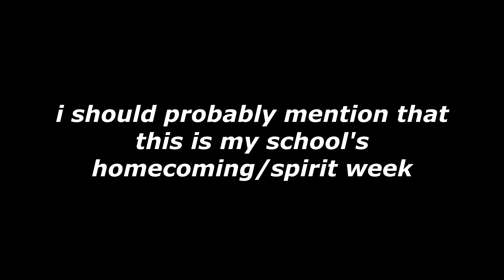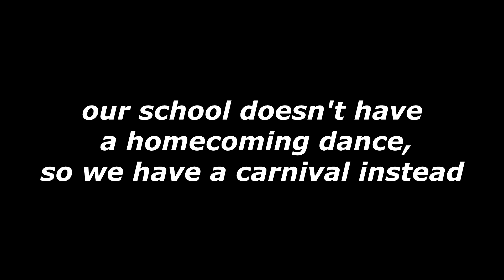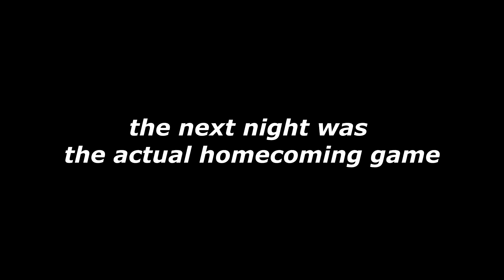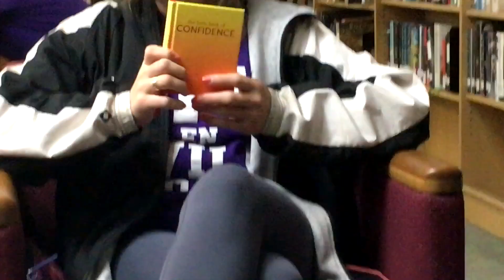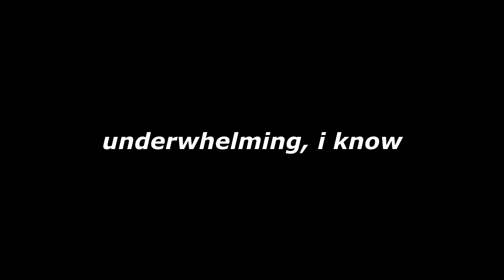whoops ~ senior vlog #3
sorry